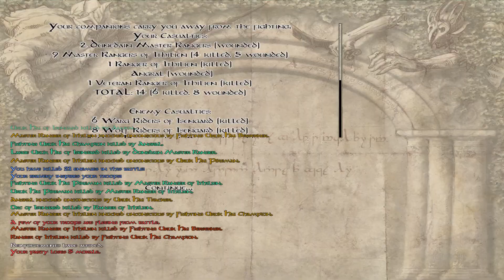Ranger - E95 'Almost'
Too close...

Ranger is a series based on The Last Days of the Third Age mod for Mount & Blade: Warband